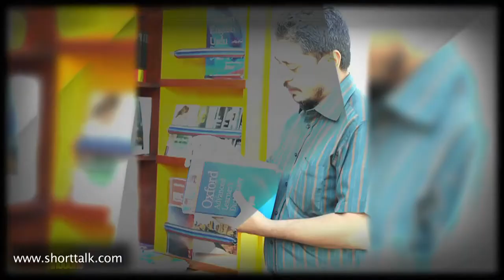Bachon Ki Tarbiyat | By Sir Naveed Rehman | Motivational Videos 2019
"N-M International"
     Advertising